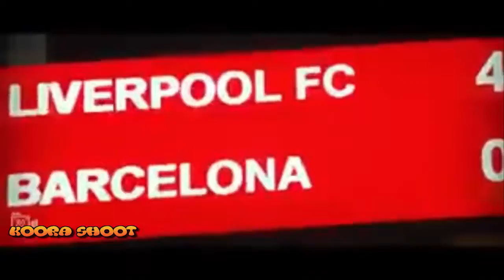Liverpool ● We're Going to Madrid [💪❤️❤️❤️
We’ve been to PSG and Napoli
Belgrade, Germany
And then we went the Allianz
And Liverpool scored three
Porto, Barcelona...
Who the f*** you trying to kid?
‘Cos we’re the mighty Liverpool
We’re going to Madrid

koora shoot
1000
comment 1000
# share 1000